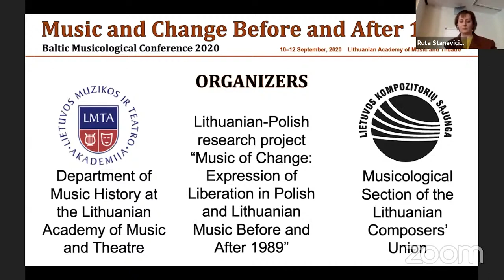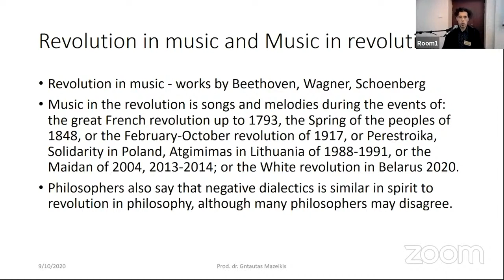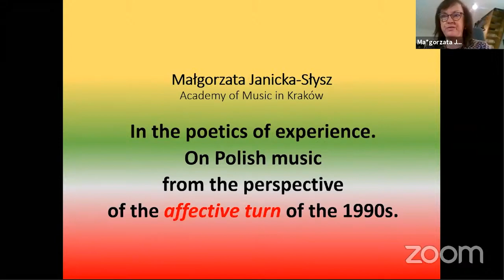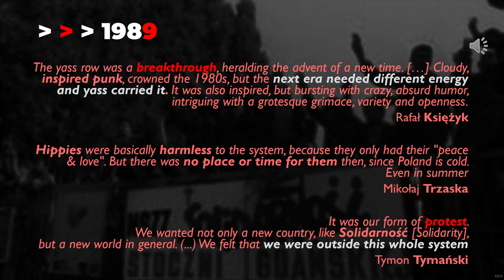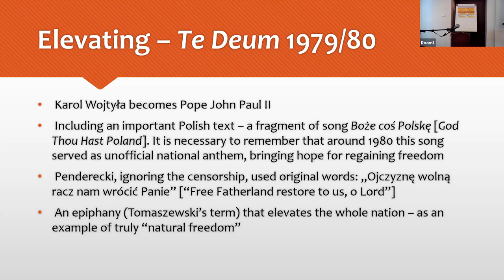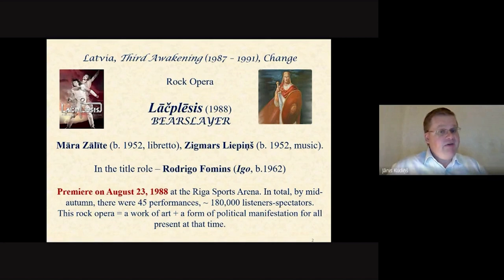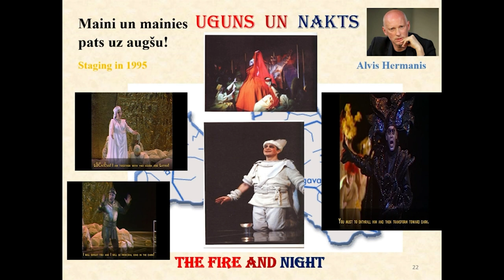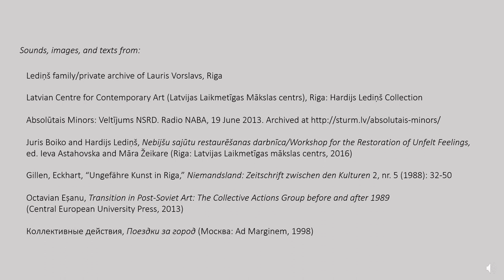2020-09-10 Baltic Musicological Conference "Music & Change...". Keynote lectures 1, 2. Sessions 1, 3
Baltic Musicological Conference "Music & Change Before & After 1990"
10 September, 2020, Thursday

CONFERENCE OPENING
KEYNOTE LECTURE #1 | Chair Rūta Stanevičiūtė
Gintautas Mažeikis. Dialectics of Music and Popular Revolutions: Lithuania, Ukraine, Belarus

Session 1 | Chair Rūta Stanevičiūtė
Małgorzata Janicka-Słysz. In the Poetics of Experience: On Polish Music from the Perspective of the Affective Turn of the 1990s
Andrzej Mądro. On the Other Side of Freedom—the Band Miłość and the Polish Yass Scene
Iwona Sowińska-Fruhtrunk. The Idea of Freedom in Krzysztof Penderecki’s Works: From Experience to Expression

Session 3 | Chair Daina Urbanavičienė
Vita Gruodytė. The (im)Perfection of Transition
Jānis Kudiņš. Bearslayer Always Sings For Freedom!—The Musical Inspirer of Liberation and Critic into the Post-Totalitarian Situation in Latvia

KEYNOTE LECTURE #2 | Chair Rūta Stanevičiūtė
Kevin C. Karnes. Disco Culture and the Ritual Journey in the Soviet 1980s

47th Baltic Musicological Conference, 2020 September 10–12,  Vilnius. Organized by the Department of Music History at the Lithuanian Academy of Music and Theatre, the Lithuanian-Polish research project “Music of Change: Expression of Liberation in Polish and Lithuanian Music Before and After 1989” and the Musicological Section of the Lithuanian Composers’ Union